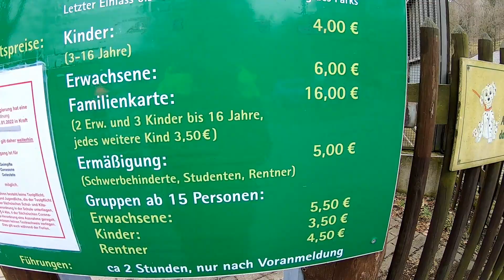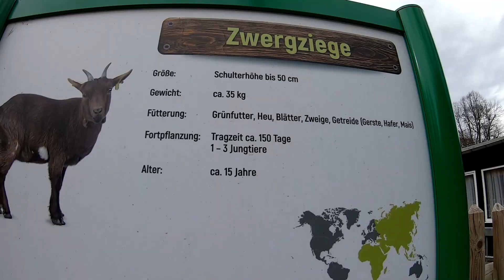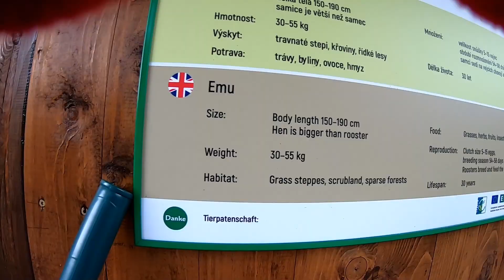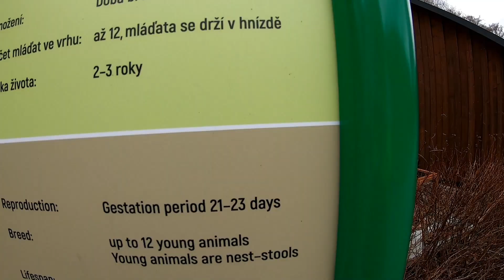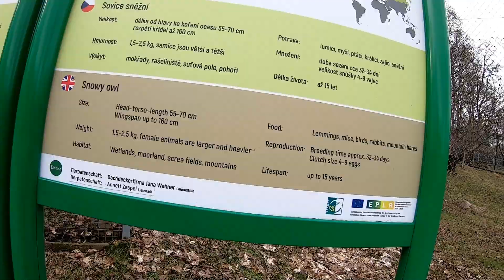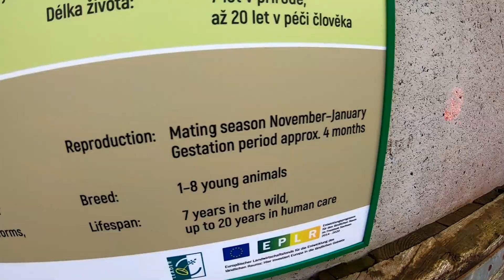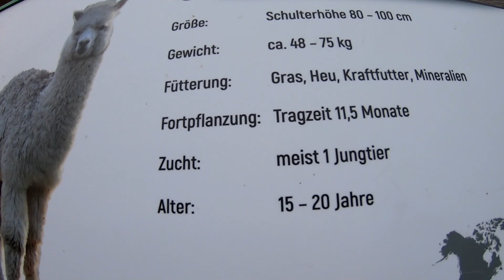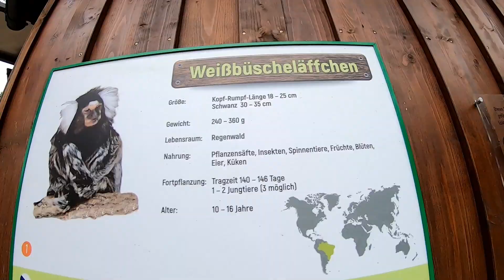Wildpark Osterzgebirge - Walkthrough - Februar 2022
Der Wildpark Osterzgebirge ist ein Tierpark in der Nähe der beiden sächsischen Städte Geising und Altenberg. Aufgenommen im Februar 2022.

Der Wildpark hat mir gut gefallen und es gibt viele coole Tiere. Der Streichelzoo war auch sehr toll. Was mir nicht so gut gefallen hat, waren die teilweise schlammigen Wege.
Leider hat man in manchen Gehegen die Tiere nicht gesehen, weil die wahrscheinlich gerade geschlafen haben :)

Wenn Ihr in der Nähe seid, solltet Ihr den Wildpark aber auf jeden Fall mal besuchen :)